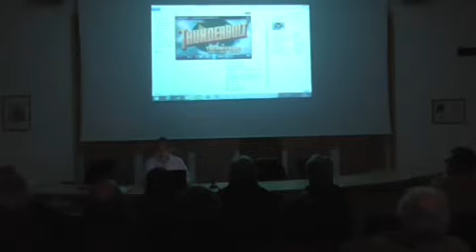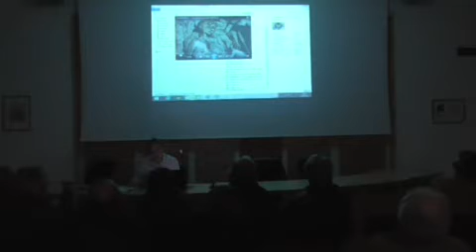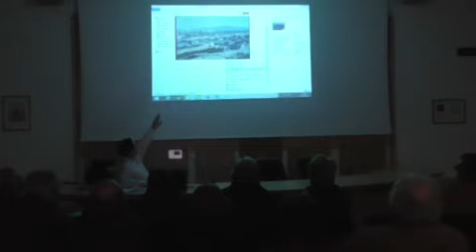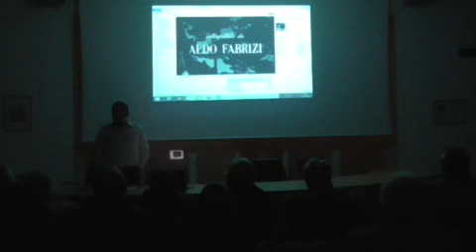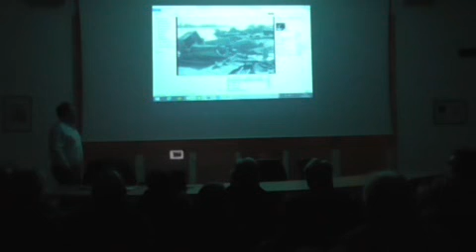L. Micheletti - Miseria, fame e desolazione morale - Il passaggio della Guerra a S. Miniato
Video della presentazione, tenutasi il 17 gennaio 2015, della ricerca condotta da Leonardo Micheletti sui difficili momenti vissuti dalla popolazione sanminiatese nell'immediato secondo dopoguerra. Con interessanti notizie inedite e numerose curiosità.